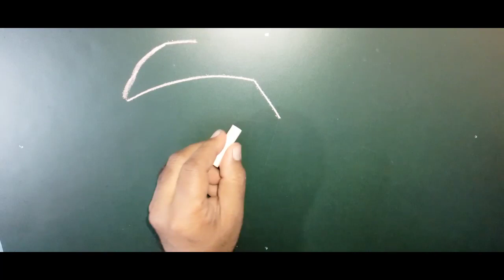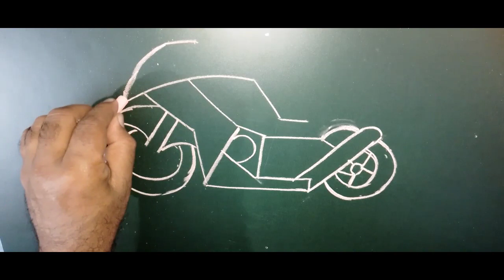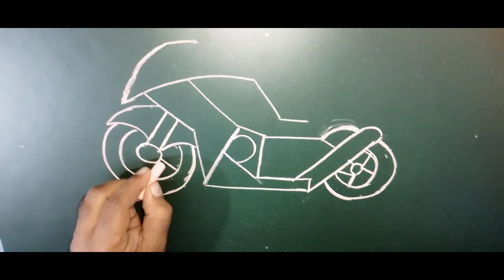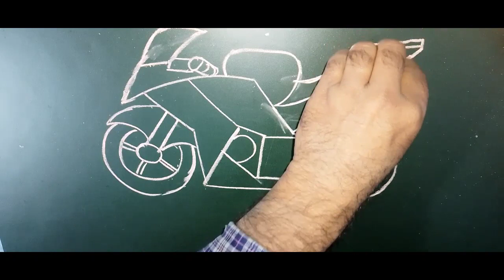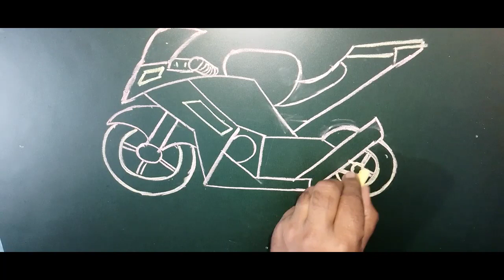A Different Style Of Motorbike Drawing With Chalk Drawing On Green Board || Easy Motorbike Drawing